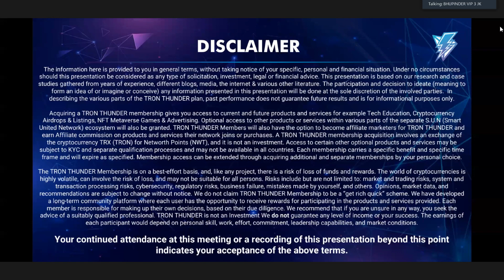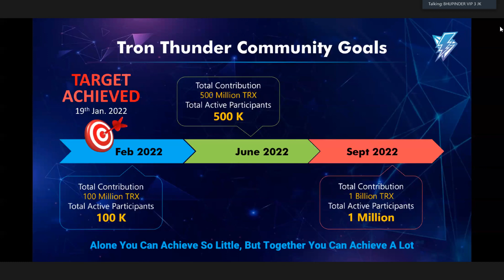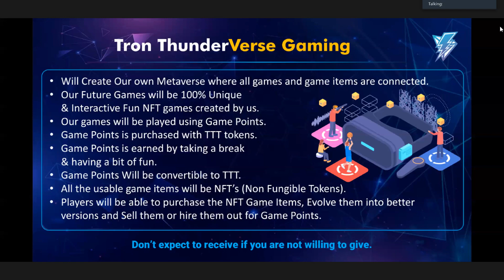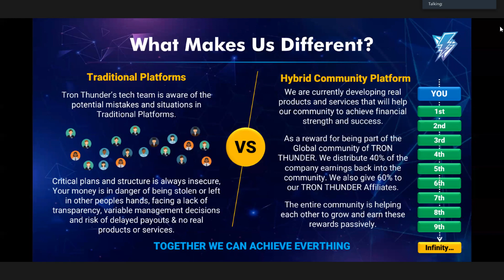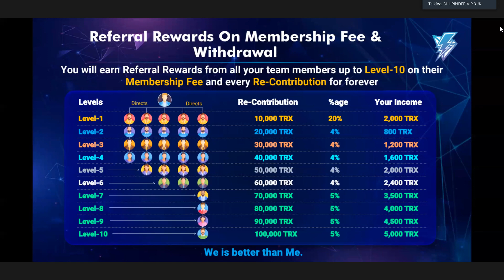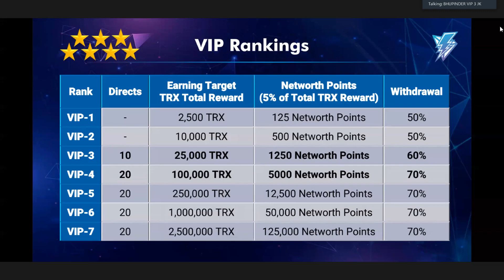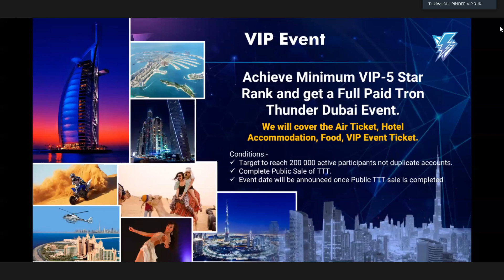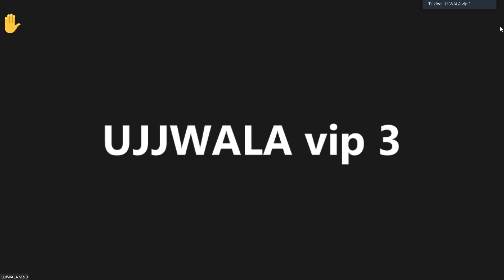Earn money with Tron Thunder Zoom Meeting Hindi India 2 April 2022 ٹران تھنڈر ٹوکن سے پیسے کمائیں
Earn money with Tron Thunder Zoom Meeting Hindi India 2 April 2022
ٹران تھنڈر ٹوکن / تھنڈر ٹرینڈ ٹوکن  سے پیسے کمائیں۔ زوم میٹنگ انڈیا  ۲ اپریل  ۲۰۲۲
Topic: Tron Thunder AWARENESS PROGRAM (EVERYDAY)
Time:
United States 🇺🇸 09:30 AM Canada 🇨🇦10:30 AM
Great Britan 🇬🇧03:30 PM UAE 🇦🇪07:30 PM
Pakistan 🇵🇰08:30 PM India 🇮🇳09:00 PM
Bangladesh 🇧🇩09:30 PM Nepal 🇳🇵09:30 PM
South Africa za05:30 PM

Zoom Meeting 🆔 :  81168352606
Passcode: TTT

Tron Thunder Token ki information or joining k liye rabta kijiye.
✅ Join 🚀 Tron Thunder now  ✅
 🚀 TRON THUNDER  Zoom Meeting Presented By Bhupinder Singh Sir VIP 3 Star

Introducing 🚀 TRON THUNDER TOKEN

Contribution: 600TRX
                        1200TRX

100% Community-Based Crowdfunding Peer 2 Peer Platform

👉🏽  Non-Working Plan
Receive up to 40% from Community single mono line.
Max 20 levels up and down
Earn 1% per level according to the package purchased

👉🏽 Working Plan
Receive up to 60% from your Direct Referrals
Unilevel Plan
Introduce 5 members & Unlock Earnings 10 Levels Deep
Unlimited levels Wide

👉🏽 Bonus Rewards
Receive an equal amount of Networth Points per membership amount

👉🏽 Ruby Royalty Rewards
Every member that has 3 Direct Members in their Downline will Qualify to
be in the Ruby Royalty Rewards untill Achieved VIP1 Status then will Exit the Ruby Royalty Rewards.

👉🏽 Benefits:
10% of the total amount of TRX revenue generated by all the new members is divided between every who qualifies for Ruby Royalty Rewards.

👉🏽 Leadership Rewards
Every member that has 10 Direct Members in their Downline will Qualify to
be in the Leadership Rewards until Achieved VIP3 Status then will Exit the Leadership Rewards.

👉🏽 Benefits:
10% of the total amount of TRX revenue generated by all the new members is divided between every who qualifies for Leadership Rewards.

👉🏽 Withdraw Process
Withdraw Daily once min 100TRX amount is reached
50% TRX amount goes directly into your personal wallet

50% TRX amount used to upgrade package automatically with 40% Community / 60% Direct Downline split